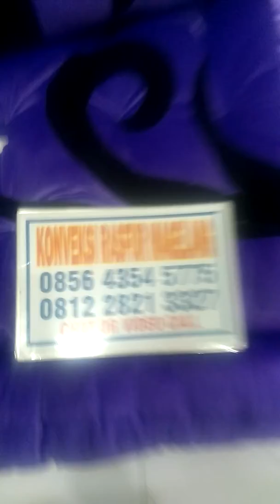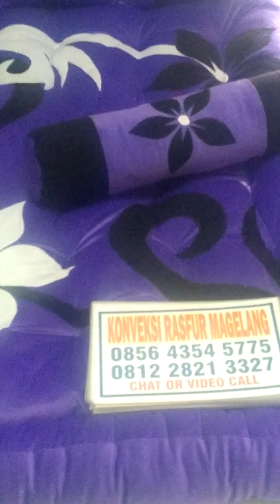Terlaris!!! Kasur Gender Karakter Bunga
Kami Memproduksi :
1. Beanbag Karakter
2. Kasur Lantai Karakter
3. Selimut Bedcover
4. Matras Boneka
5. Kasur Gender

Info n order Silahkan chat admin kami di no 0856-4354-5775 via chat atau Video Call terlebih dahulu untuk menghindari penipuan mengatasnamakan Kholla Production House Magelang.